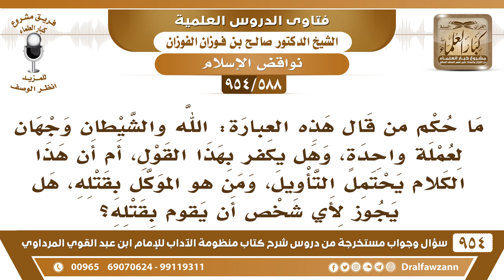[588 -954] ما حكم من قال هذه العبارة: الله والشيطان وجهان لعملة واحدة، وهل يكفر بهذا القول؟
-[588 /954] السؤال: مَا حُكْم مَنْ قَال هذه العبارة: الله والشيطان وجهان لعملة واحدة، وهل يكفر بهذا القول، أم أن هذا الكلام يحتمل التأويل، ومن هو الموكل بقتله، هل يجوز لأي شخصٍ أن يقوم بقتلِهِ؟
الجواب: هذا لا يجوز تناقلُه، ولا ذكره هذا الكلام، هذا أقبح وأشد وأشنع كلام على وجه الأرض الذي يسوي بين الله وبين الشيطان، -نسأل الله العافية- هذا لاشك في كُفْرِهِ، ويجب على ولي الأمر إذا ثبت عليه ذلك بإقراره أو بشهادة شهود أن ولي الأمر يقتله يجب عليه ذلك.
للاشتراك في قناة الشيخ صالح الفوزان
سؤال وجواب من شرح منظومة الآداب ( 945 ) مقطع

للاستفسار والإقتراحات والدعم
رئيس الفريق
لمشروع كبار العلماء